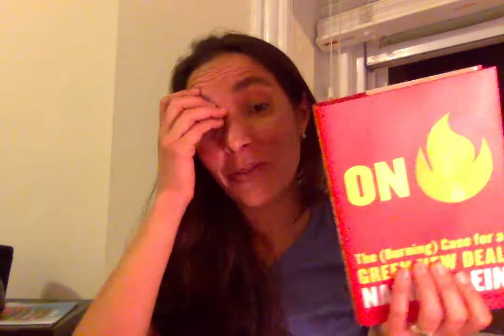¿Y si somos el virus? Pero igual llegaremos a tiempo y regenerando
Subamoslavibracion del planeta. Ante este desafíoglobal del coronavirus, les comparto este resumen de lo que hay en esta cabecita respecto al mitote del cov19 y lo que se viene, thebestisyettocome KisstheGround, Pedosfera de una mentalidad individual avanzamos hacia una